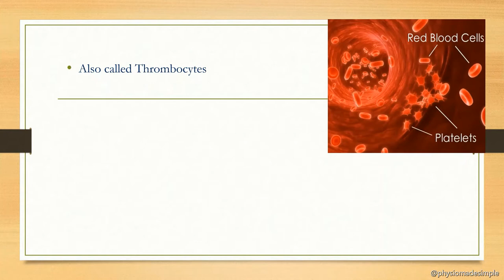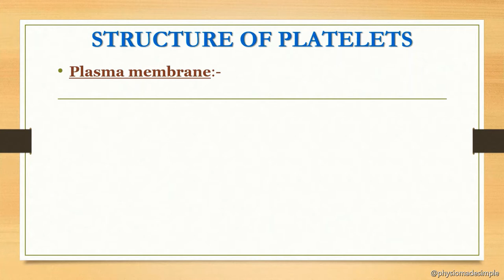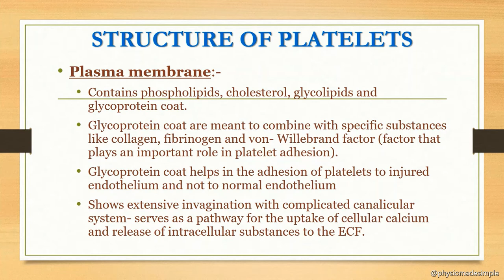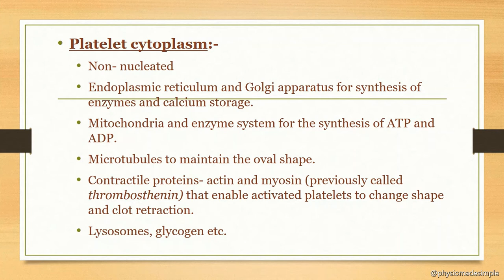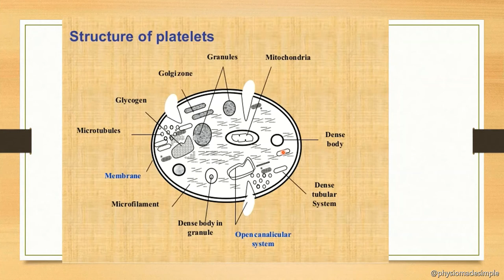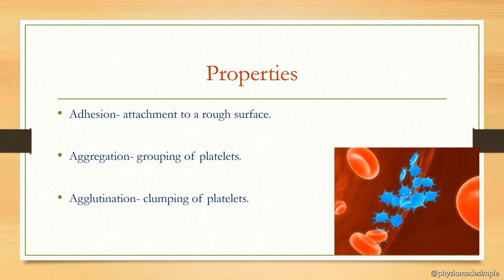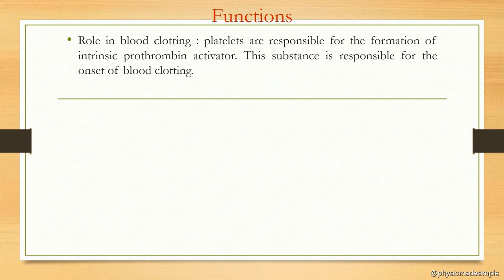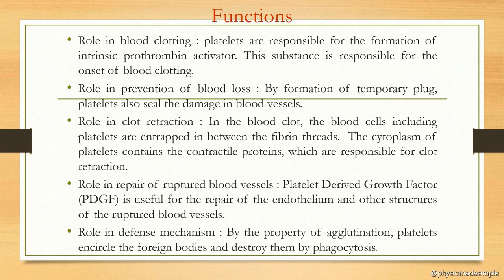Ep.13 | Platelets | Malayalam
In this episode, we are discussing in detail about Structure and functions of PLATELETS.